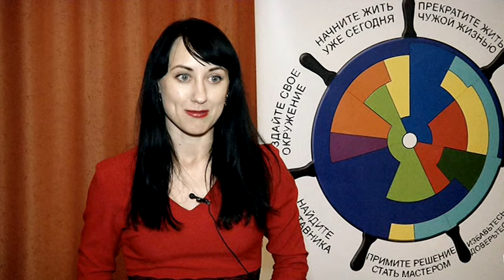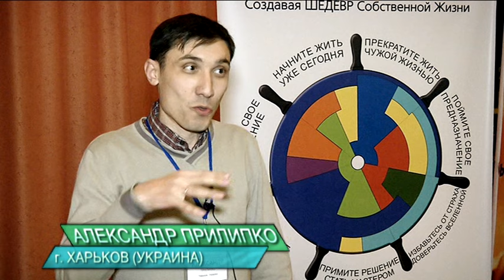ФОРМУЛА НАСТОЯЩЕГО УСПЕХА™. Отзывы о тренинге Николая Латанского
🟢 Нужно всего 16 минут, чтобы узнать, зачем вы пришли в этот мир!
Прослушайте бесплатную медитацию Николая Латанского «ЗЕРНО ДУШИ» и получите ответ!

Только 3% людей на планете Земля сегодня этот секрет знают и поэтому Шедевр Собственной Жизни создают, в то время как остальные 97% людей эту информацию отвергают и попадают в порочный круг!

Многие тренеры не хотят Вам говорить, а может быть, они просто не знают о том, что для достижения НАСТОЯЩЕГО УСПЕХА™ нужно настроить себя на долгий путь. И я имею в виду настоящий успех, а не какое-то разовое кратковременное достижение. Я говорю о Шедевре Вашей жизни, я говорю о том, чтобы превратить Вашу жизнь в жизнь Вашей мечты.

Правда заключается в том, что Шедевр Собственной Жизни невозможно создать сегодня на завтра — это долгосрочный проект.

Наблюдая за своей собственной жизнью, наблюдая за сотнями и тысячами наших выпускников нашей Академии Настоящего Успеха и беря интервью у самых успешных людей планеты, я обнаружил, что для того, чтобы заложить прочный фундамент НАСТОЯЩЕГО УСПЕХА™ и начать рост и развитие, нужно ни много, ни мало, 5 лет!

Николай Латанский — гуру раскрытия гениев, мировой авторитет индустрии личностного роста и раскрытия человеческого Гения.